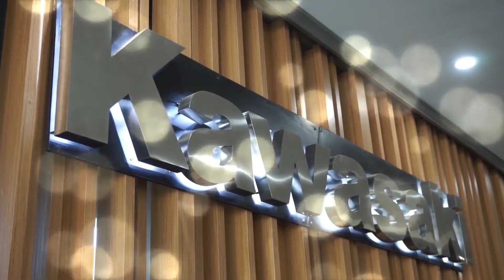Hari Ulang Tahun Ninja RDC Semarang ke-3 , 3rd Anniversary RDC Chapter Semarang. Sukses!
Hari Ulang Tahun RDC Semarang ke-3 , Lokasi : Waduk Jati Barang, Semarang. Dihadiri RDC Chapter Bekasi, Kerawang, Alas Roban, Solo dan Jogja. Dimana tamu anggota Undangan yg hadir hampir 70 0rang, 45 an Motor Ninja, Z250, dsb